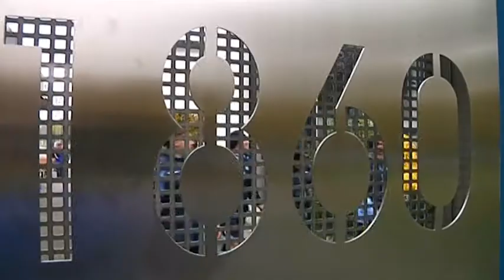Energie Cottbus vor dem Spiel gegen 1860 München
Rudi Bommer vor dem Spiel FC Energie Cottbus gegen 1860 München.
Tabellenplatz 4 gegen 5.